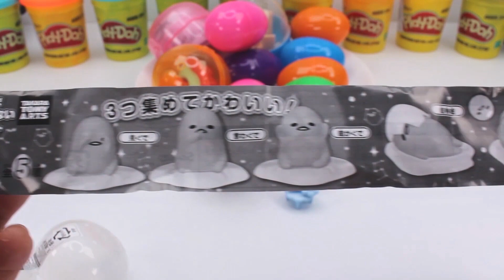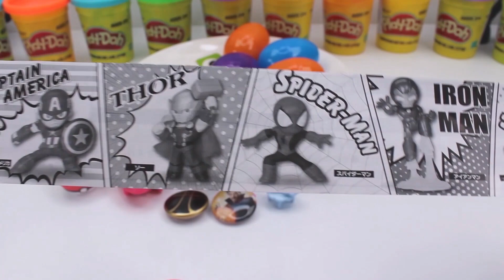Bố Là Tất Cả ♫♫ Xúc Xắc Xúc Xẻ ♫♫ Hổng Dám Đâu ♥ Nhạc Thiếu Nhi Vui Nhộn Sôi Động